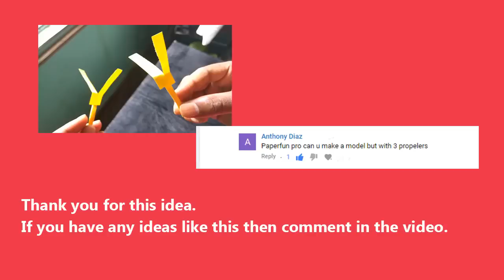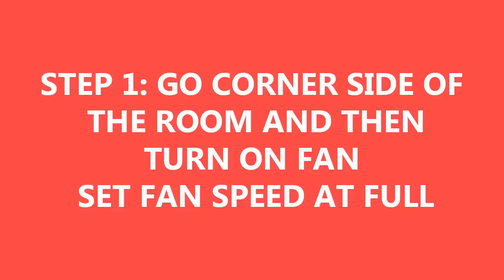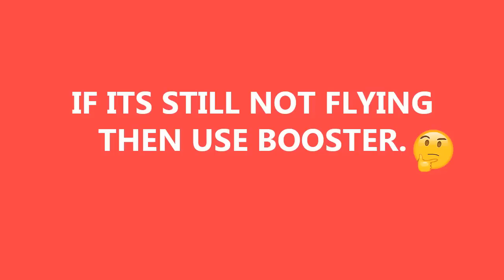Paper Helicopter - How To Make Flying Paper Helicopter that stays in the air the longest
In this video, I will show you How To Make Flying Paper Helicopter also how to fly a helicopter properly.

Materials:
Color Paper

My Gears:
Laptop / Ipad
Light Setup
Mobile / Camera
Video Editing Software : Kine Master / Filmora Go / Adobe premiere pro
Photo Editing Software : Adobe Photoshop

😃 Paperfunpro 😃